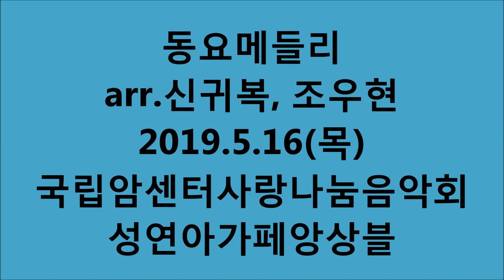동요메들리-성연아가페앙상블-국립암센터 사랑나눔 음악회 2019.5.16(목)